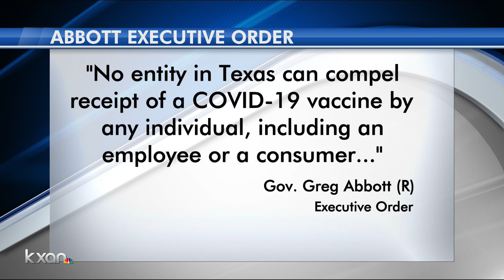Gov. Abbott orders ‘no entity in Texas’ can mandate COVID-19 vaccines for employees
Texas Gov. Greg Abbott issued an executive order Monday stopping any entity in the state from requiring COVID-19 vaccinations of their employees or consumers. More at kxan.com.